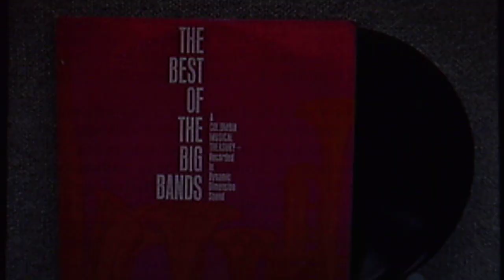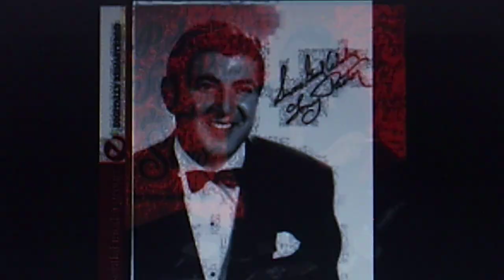Tony Pastor and his Orchestra, v./Tony: (WALLER) "Honeysuckle Rose" (1949)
SourceL 1968 COLUMBIA Musical Treasuries two LP set P2M 5193 (XLP 136534), "The Best of the Big Bands"